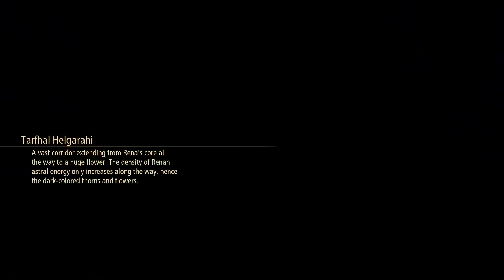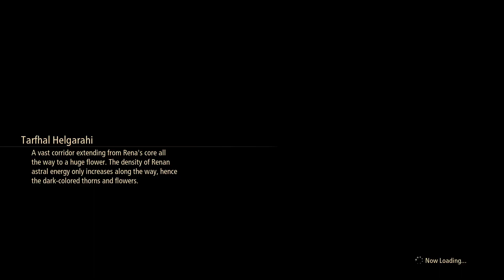Tales of Arise, Part 39 / Astral Energy Separator, Sword Dancer Boss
Real time combat JRPG gameplay goodness. A slave who can feel no pain and the burning desire for more. We embark on an epic journey of freedom as we set off to take down the five great Lords!

Astral Energy Separator, Sword Dancer Boss